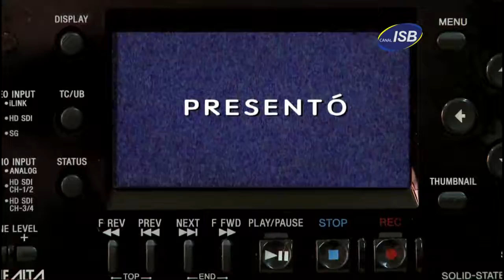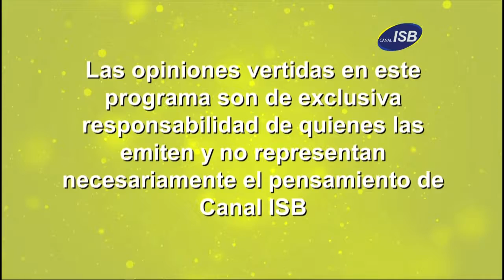Juntos se Pasa Mejor Miércoles 13 de Julio de 2016 Bloque 4 Cap. N° 27